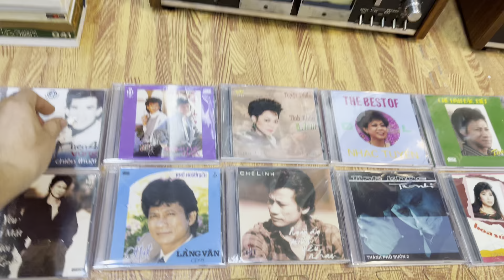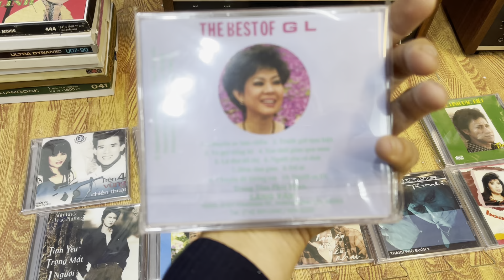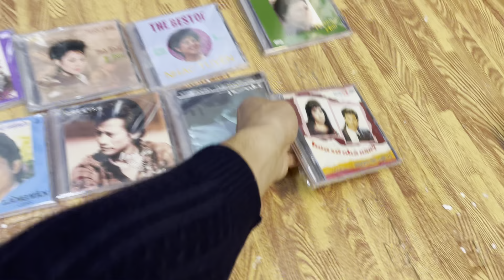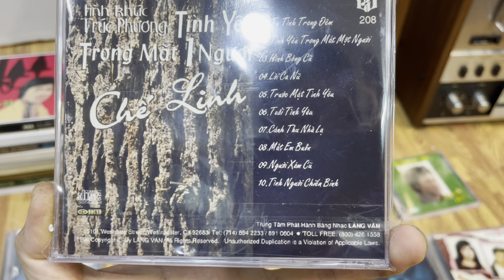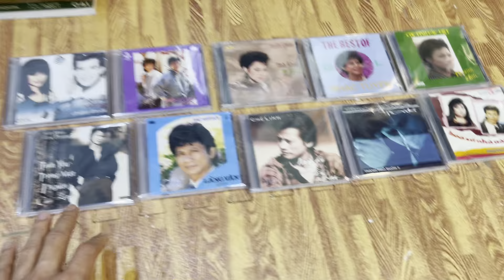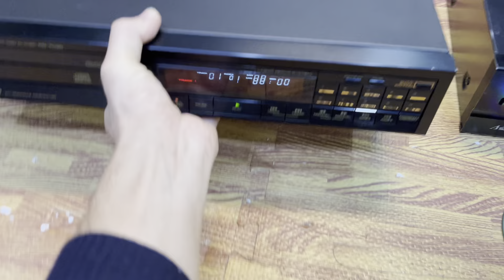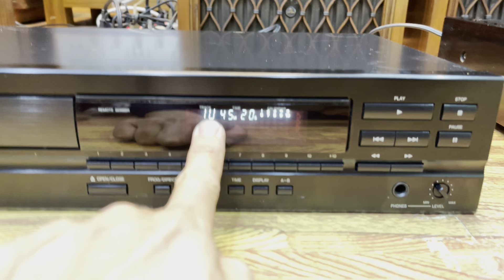3 Cd bình dân dưới 2 Triệu, và hàng trăm Đĩa Cd gửi khách hàng. Hoàng Gia audio 0975884009